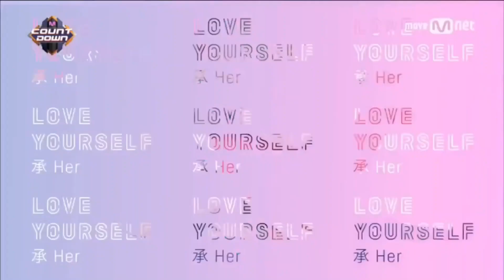BTS Dream Glow(feat Charli XCX)-( 2019)1st Time Reaction